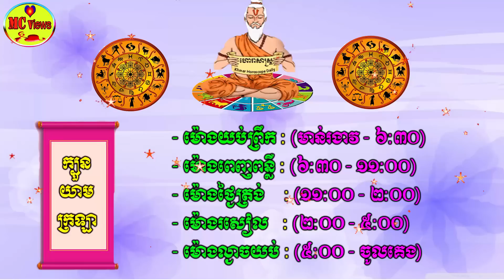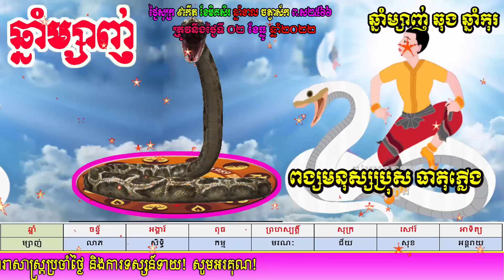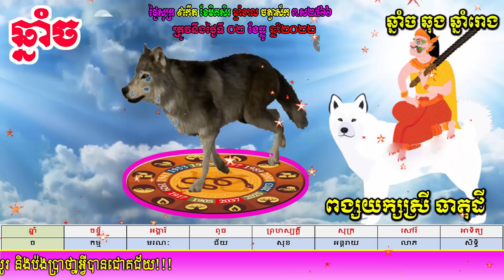ហោរាសាស្ត្រសម្រាប់ថ្ងៃសុក្រ ទី០២ ខែធ្នូ ឆ្នាំ២០២២ ,khmer horoscope daily by mc views channel